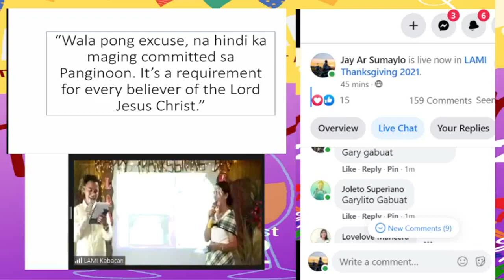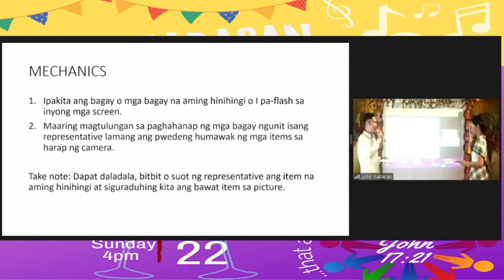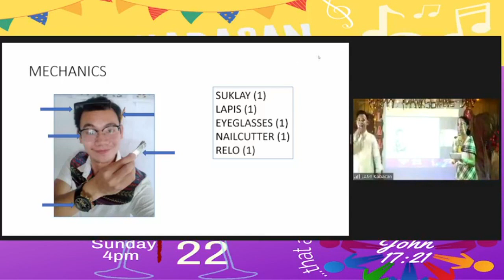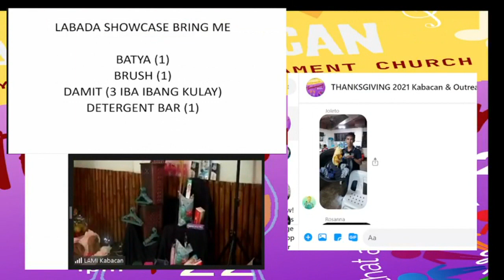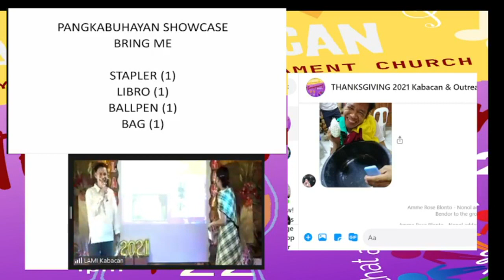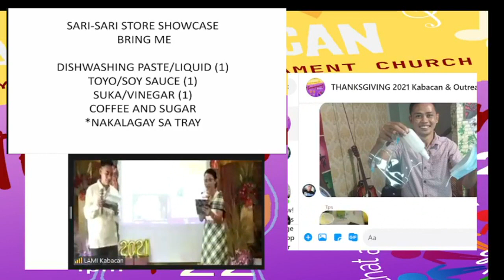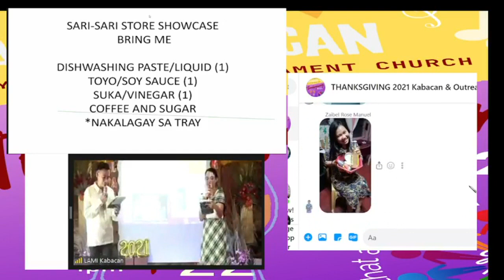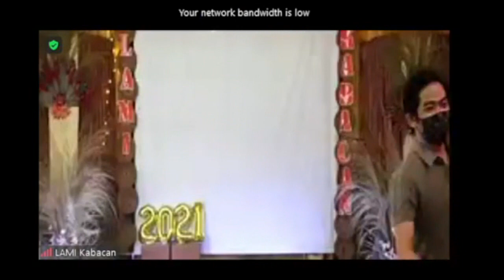LAMI THANKSGIVING 2021 PART 3 - Greetings & Games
Part 3 - ( GREETINGS & GAMES )

This part of the Thanksgiving Celebration in LAMI Kabacan Area shows the Thanksgiving Greetings of Apartments, Fa Families and Outreaches, The Games that will really blow out your mind of laughing out loud and the Closing Speech of the Director and the Benediction led by the Area Pastor